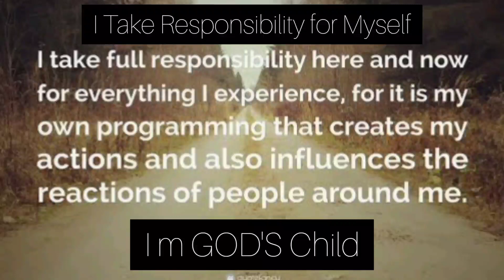I Take Responsibility for Myself I m GOD'S Child No Fear No Comparison No Blame Game Only Peace Safe